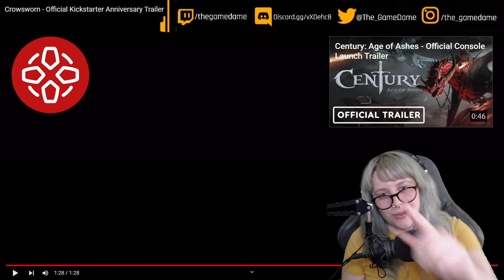My reaction to the Crowsworn Official Kickstarter Anniversary Trailer | GAMEDAME REACTS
Explore a dark world inhabited by men and monsters in this action packed platformer. Lay waste to the monsters that stand in your way with a wide array of stylish combat maneuvers, as you attempt to unravel the truth behind the curse of Fearanndal.